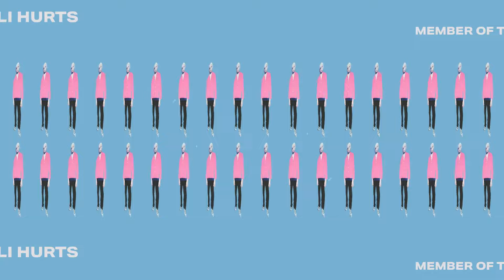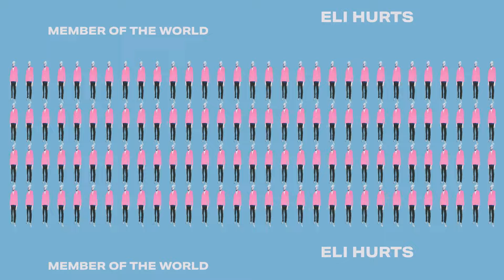Eli Hurts - Member Of The World (Visualizer)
Eli Hurts' official audio for "Member Of The World" - available now on Rude Records